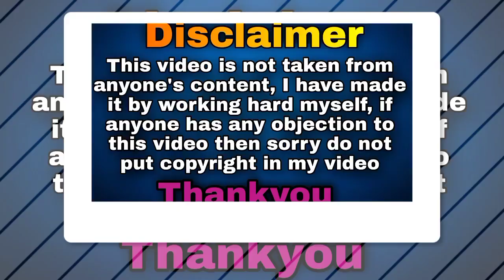SSMB29 Biggest Update | SSMB29 Update in Hindi | Mahesh Babu | SS Rajamouli | South Fevar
ssmb29 in 2 parts
ssmb29 update
mahesh babu upcoming movies
mahesh babu upcoming movie update
ss rajamouli and mahesh babu movie
ssmb29 shooting update
SSMB29,
mahesh babu,
ssmb29,
ss rajamouli,
SSMB29Release Date,
SSMB29 Release Date Update,
SSMB29Budget,
SSMB29 Shooting Update,
SSMB29Shooting,
SSMB29 Trailer,
SSMB29 Trailer ReleaseDate,
SSMB29 Mahesh Babu,
SS Rajamouli,
SSRajamouli SSMB29 Mahesh Babu,
SS Rajamouli SSMB29,
SSMB29 Super Star Mahesh Babu,
Super Star Mahesh Babu,
SSMB29 Update,
SSMB29 Official Update,
SSMB29 Teaser,
SSMB29 Teaser Release Date,
SSMB29 Teaser Update,
SSMB29 Announcement,